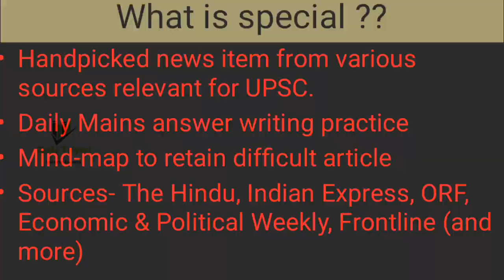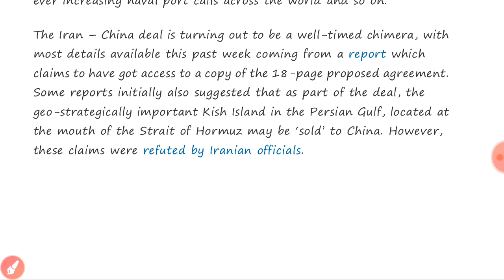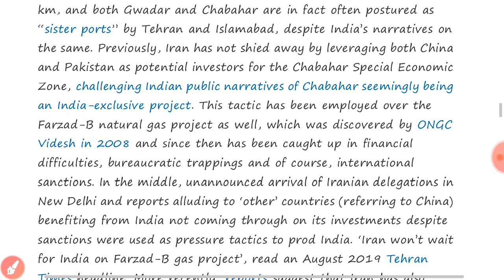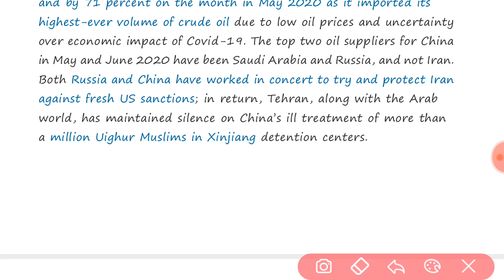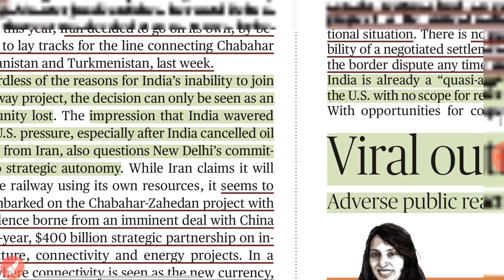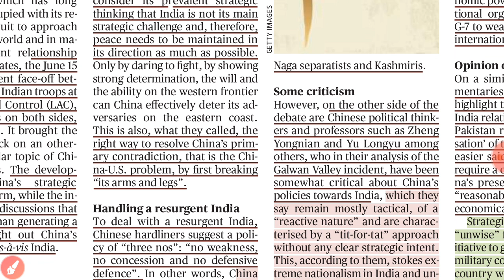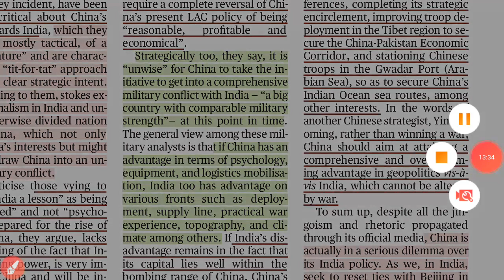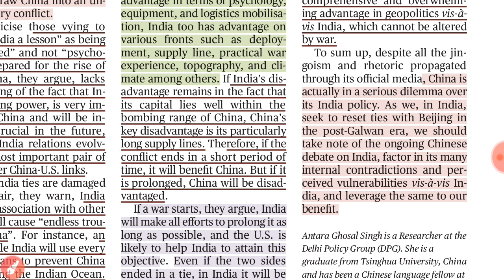Comprehensive News Analysis |The Hindu, Indian Express, EPW, DTE, ORF|15 July, 2020| Civils Taiyari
All important snippets from The Indian Express, The Hindu,  Economic and Political Weekly,  Down to earth, handpicked, highlighted, explained for comprehensive current affairs coverage.

Key features -
- Classification of articles paper wise
- Background information to learn
- Easy understanding of news
- Highlighted portion for your reference

Join our Telegram channel for PDF and more
Atma Nirbhar Bharat Abhiyaan- Part 1 for MSME